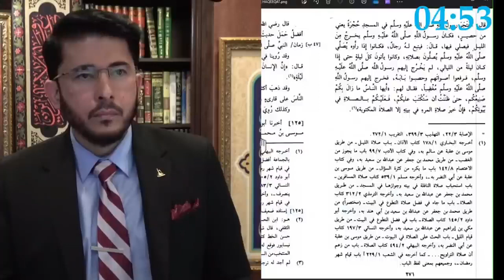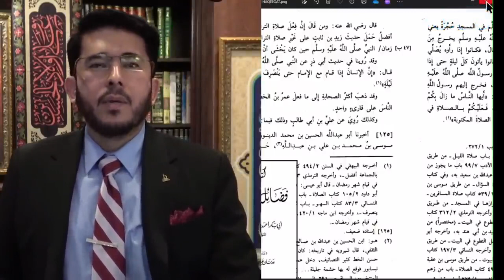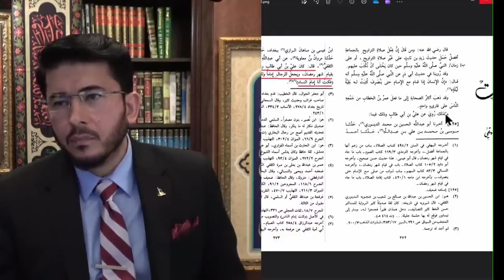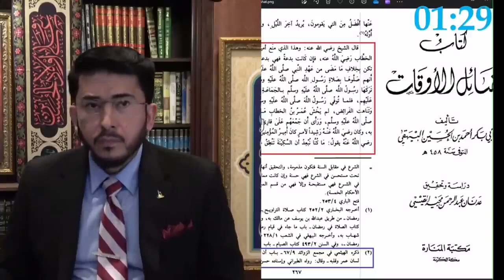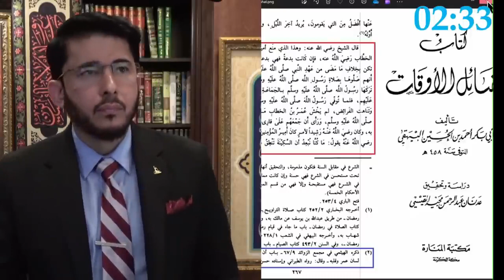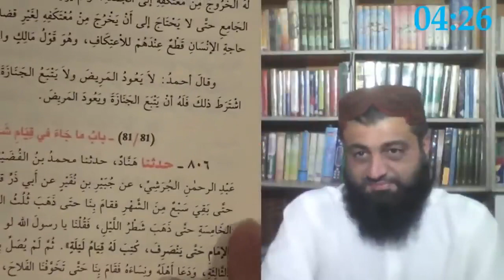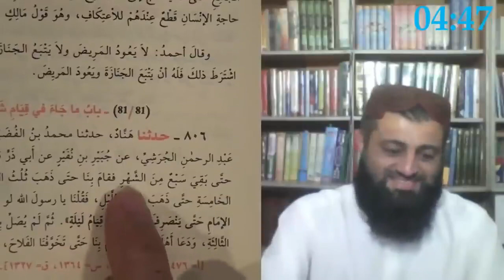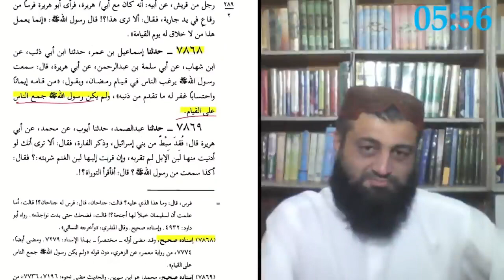Taraweeh Ek Biddat Sabit Karo